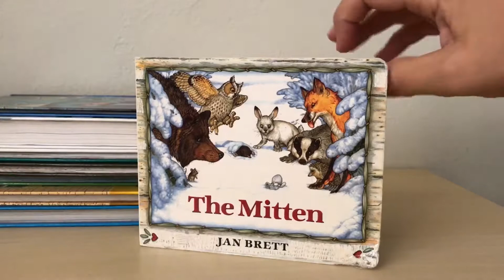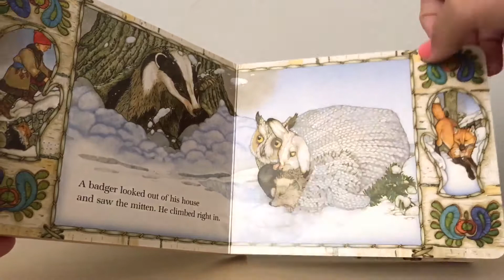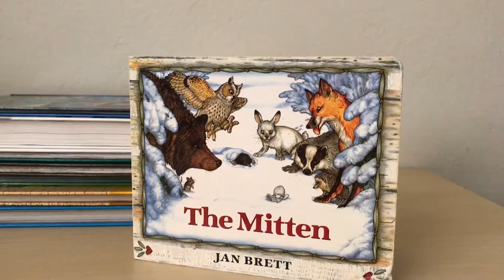Читаємо разом. Українська казка Рукавичка англійською мовою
Ukrainian Folktale in English (adapted)

Читаємо англійською українську казку "Рукавичка". Які ще переклади, адаптовані чи прямі, українських книжок ви знаєте?